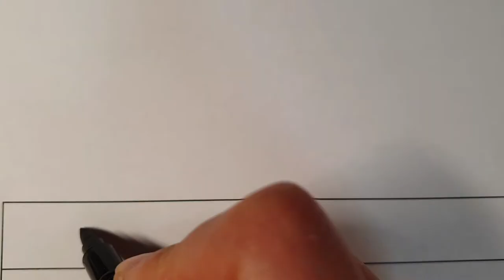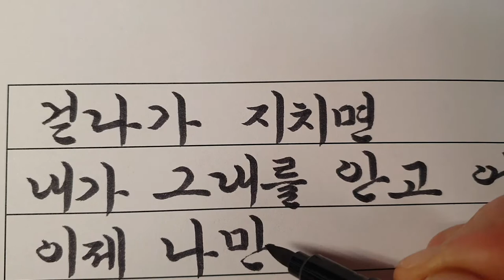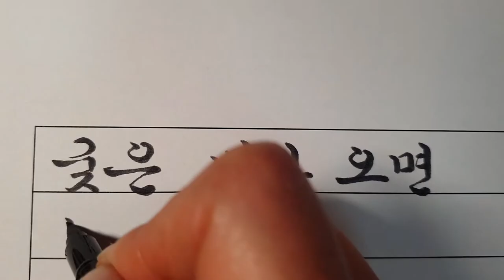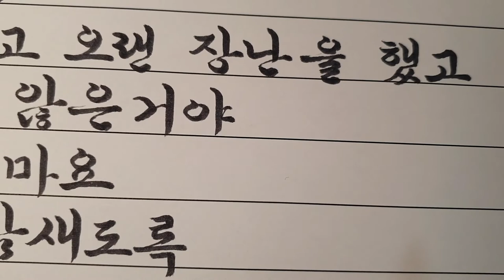이제 나만 믿어요. 임영웅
이제 나만 믿어요- 노래 임영웅

작사.김이나/작곡.조영수/편곡.조영수.이유진

무얼 믿은 걸까 부족했던 내게서
나조차 못 믿던 내게 여태 머문 사람

무얼 봤던 걸까 가진 것도 없던 내게
무작정 내 손을 잡아 날 이끈 사람

최고였어 그대 눈 속에 비친 내 모습
이제는 내게서 그댈 비춰줄게

궂은 비가 오면 세상 가장 큰 그대
우산이 될게 그댄 편히 걸어가요

걷다가 지치면 내가 그대를 안고
어디든 갈게 이제 나만 믿어요

나만 두고 가던, 나만 스쳐 간 행운이
모여 그대가 되어서 내게 와준 거야

나의 마지막 주인공이 되어 다신 누구
앞에서도 그대는 고개 숙이지 마요

내가 보지 못했던 홀로 고단했던 시간
고맙고 미안해요 사랑해요

이 세상은 우리를 두고 오랜 장난을 했고
우린 속지 않은 거야 이제 울지 마요

좋을 땐 밤새도록 맘껏 웃어요 전부 그대 꺼니까
그대는 걱정 말아요 이제 나만 믿어요